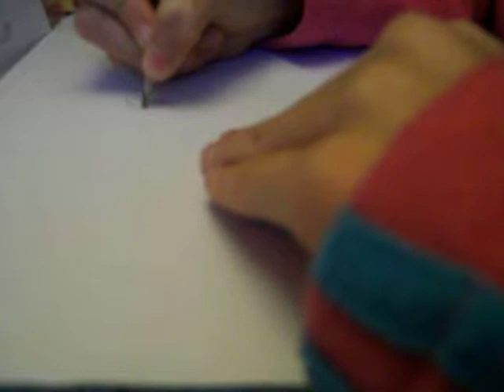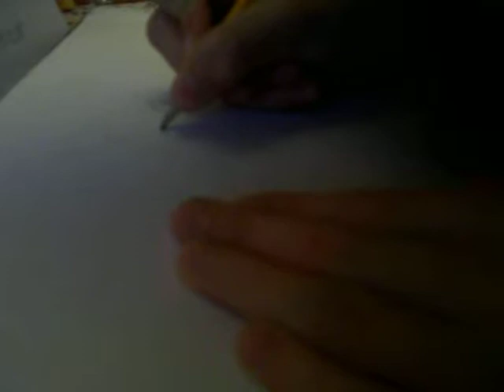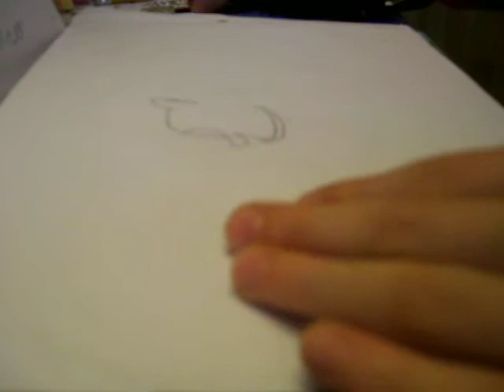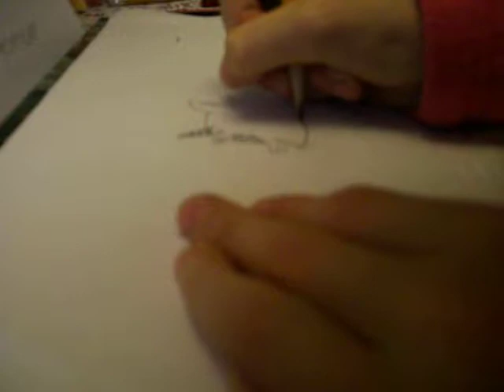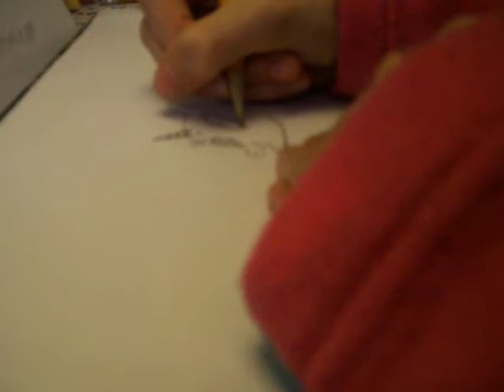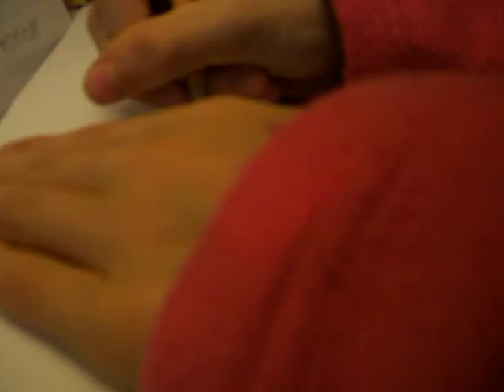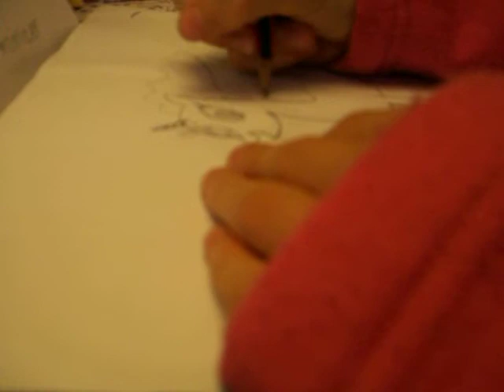Я рисую пони